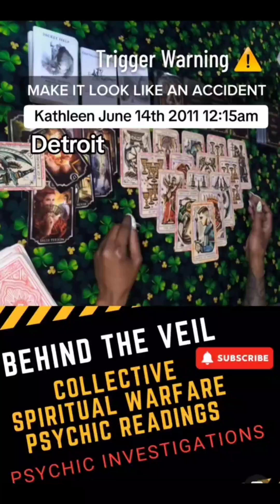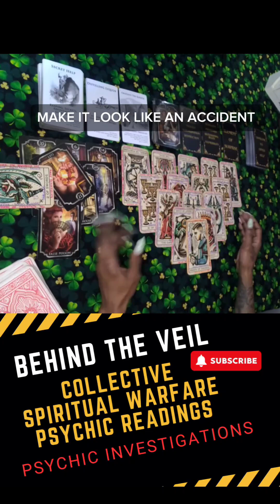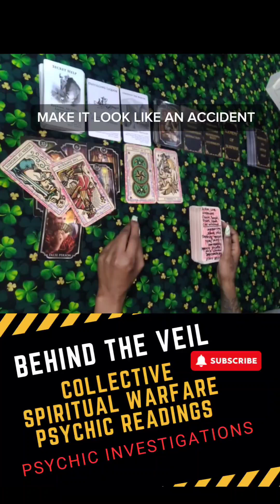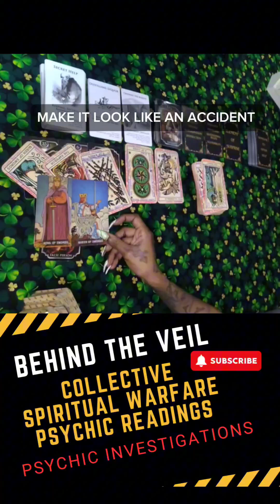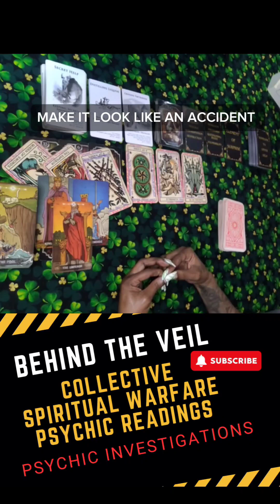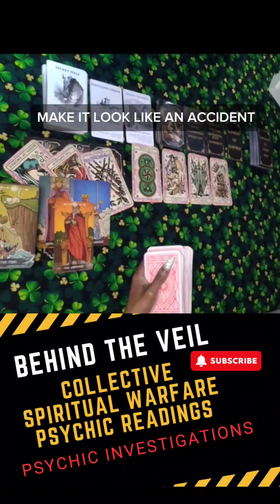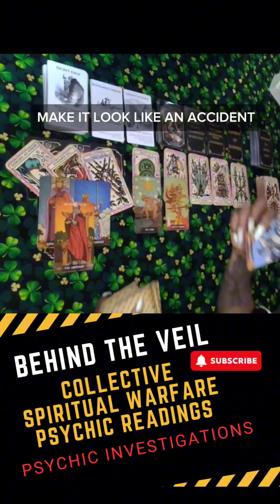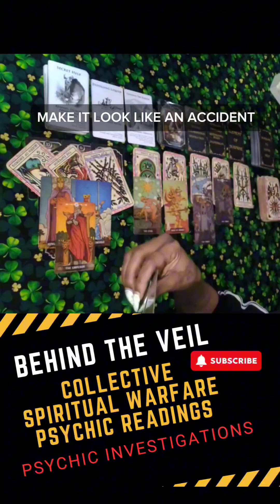MAKE IT LOOK LIKE AN ACCIDENT | EXCERPTS PT2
*Psychic Spiritual Warfare Tarot Reading*
*Upcoming Live Exclusive  Events*

*Tea and Tarot Psychic Readings*

*Behind The Veil with Madame LaRoue*
Videos contains Collective Spiritual Warfare Tarot Readings and Metaphysical Paranormal Investigations of suspicious crimes, unexplained and unexpected deaths, find runaways, fugitives, missing persons.

BLI88 CREATIONS | MADAME LAROUE |THEMAGICTAROT123 is not responsible for others actions and is not responsible for the actions taken by the viewer based on any knowledge or advised shared through readings or consultations. Not to be used in place of professional advice whether legal, medical, business or financial.  Please seek a legal professional for these areas.